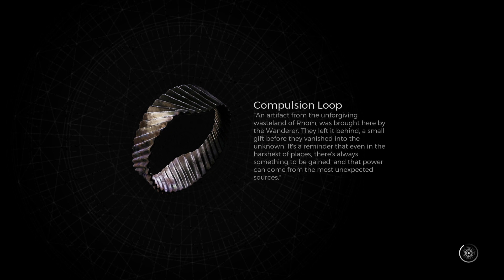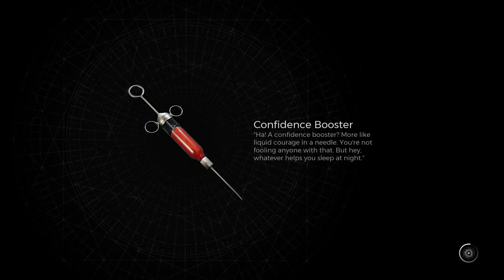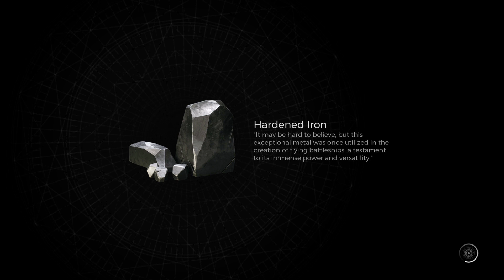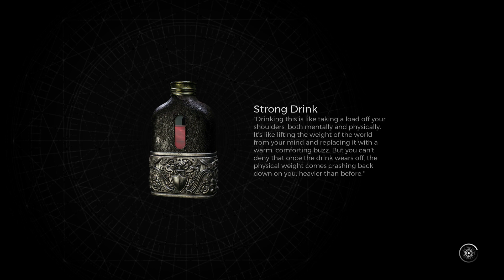REMNANT 2 - Gameplay Walkthrough Part 5 FULL GAME [4K] - No Commentary - Corruptor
Remnant 2 is a third-person shooter action role-playing video game developed by Gunfire Games and published by Gearbox Publishing.
Remnant 2 is the sequel to the best-selling game Remnant: From the Ashes that pits survivors of humanity against new deadly creatures and god-like bosses across terrifying worlds.
The Challenger class is the character archetype.